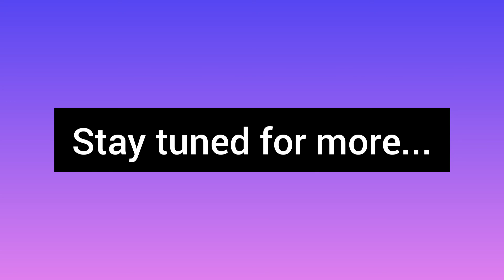Vlog #2 - A bit about my struggle with infertility and my history.